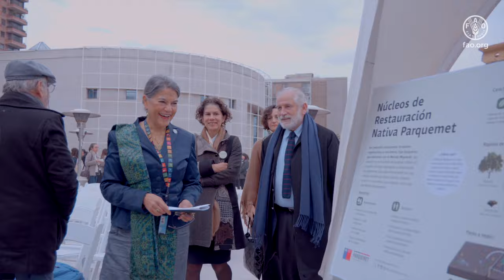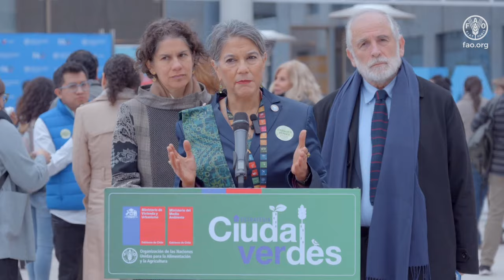Ministerios de Vivienda, Medio Ambiente y la FAO firman acuerdo de Infraestructura Verde para Chile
En el marco de la actividad “Ciudades Verdes y Sistemas Alimentarios Urbanos”, los ministerios de Vivienda y Urbanismo y del Medio Ambiente firmaron un convenio con la Organización de las Naciones Unidas para la Alimentación y la Agricultura (FAO) para iniciar un ambicioso proyecto que permitirá el desarrollo de una Estrategia Nacional de Infraestructura Verde para Chile, a implementarse en noviembre de 2025.

El objetivo de esta iniciativa, denominada “Estrategia Ciudades Verdes”, es generar condiciones propicias para catalizar esfuerzos de política pública e inversiones destinadas a expandir e integrar la red de infraestructura verde y Soluciones basadas en la Naturaleza (SbN) para zonas urbanas y periurbanas, como mecanismos de mitigación y adaptación al cambio climático.